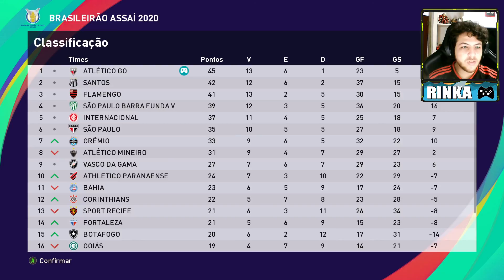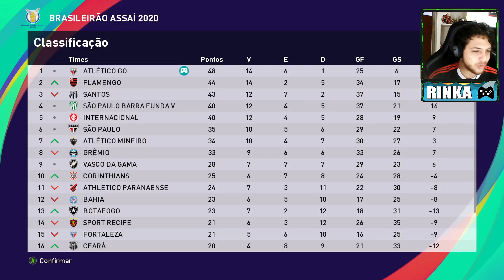QUE GOLAÇO DELE (RUMO AO ESTRELATO EP15)